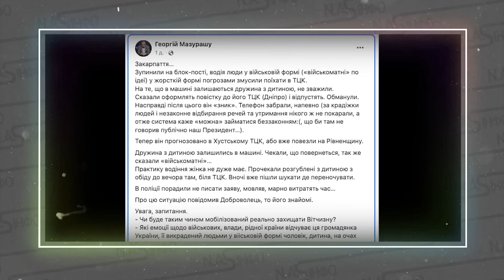C@ки! Що ви творите - ВИВЕЛИ з машини. Пакет на голову. Запаквали в бус. Дружина в шоці - в ХУСТІ